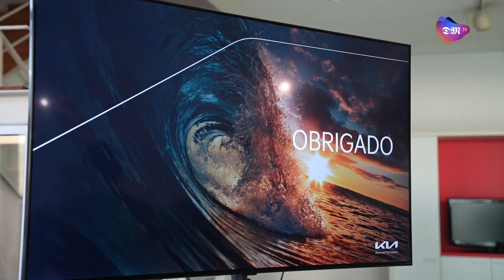Roadshow do novo Kia EV3 chega à Cardan Braga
A Cardan Braga foi palco da “Kia EV3 Experience Tour” ao receber durante dois dias o novo Kia EV3, que se encontra em pré-estreia por todo o país.
Este modelo representa a visão da Kia para a criação de um SUV elétrico compacto (CUV) que combina o equilíbrio com o prazer de conduzir.